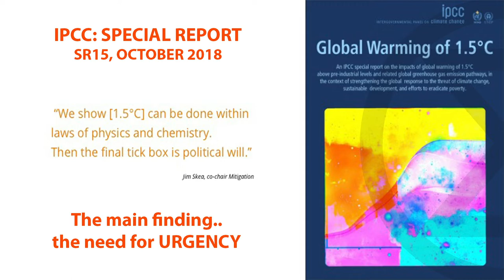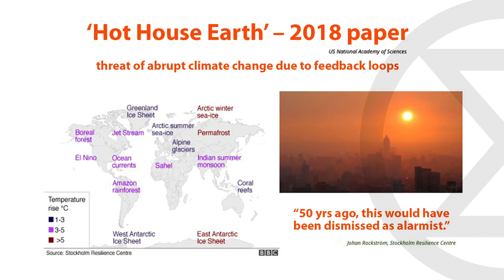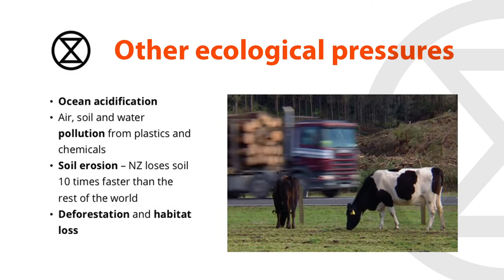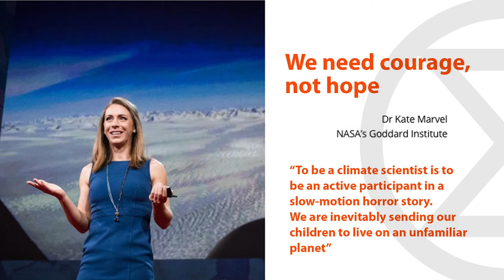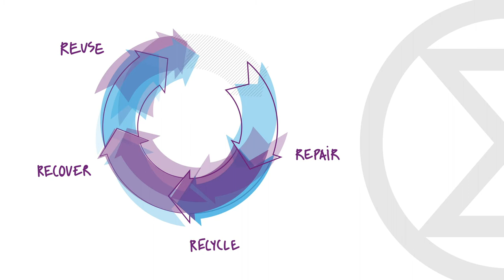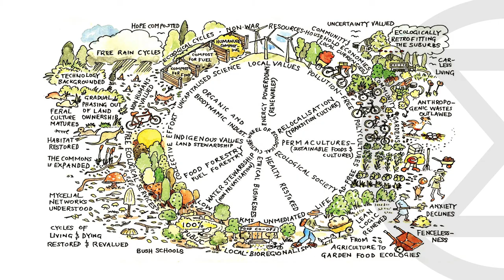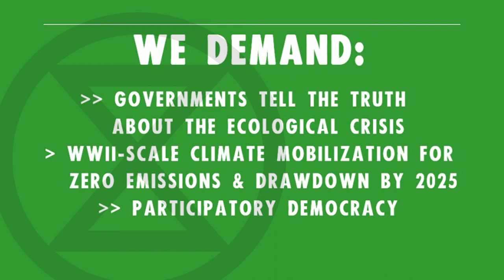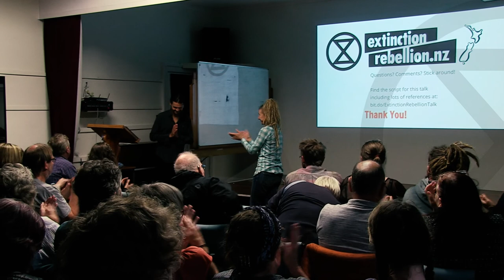Heading for Extinction and What to do About it!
Marcus Carambola from Extinction Rebellion Ōtautahi Christchurch
talks about the latest climate science and where our planet is headed; options for mitigating the worst effects are discussed and solutions through the study of social movements.

1. We have a shared vision of change
2. We set our mission on what is necessary
3. We need a re-generative culture
4. We hopefully challenge ourselves, and this toxic system
5. We value reflection and learning
6. We welcome everyone, and every part of everyone into Extinction Rebellion
7. We actively mitigate for power
8. We avoid blaming and shaming
9. We are a non-violent movement
10. We are based on autonomy and de-centralization